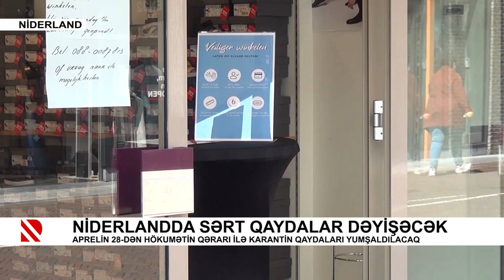Niderlandda sərt karantin iqtisadiyyata ziyan vurur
İaşə obyektləri ötən ilin oktyabr ayından bağıdır